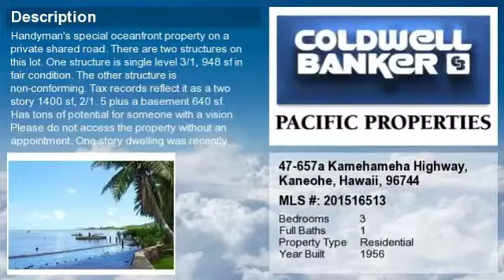Real estate for sale in Kaneohe Hawaii - MLS# 201516513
47-657a Kamehameha Highway
Kaneohe Hawaii 96744
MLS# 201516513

Handyman&rsquo;s special OCEANFRONT property on a private shared road. There are two structures on this lot. One structure is single level 3/1 948 SF in fair condition. The other structure is non-conforming. Tax records reflect it as a two story 1400 SF 2/1.5 plus a basement 640 SF. Has tons of potential for someone with a vision. Please do not access the property without an appointment. One story dwelling was recently appraised for $650K. Tax records may differ from actual rooms and square footage.